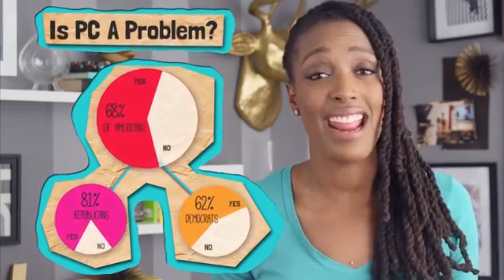Politcial correctness is the death of free speech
This is gonna be the very first video (in a long time) that i am gonna upload in a more higher resolution. Anyway seeing that everyone has jumped on this boat already and i been itching to make a video on this sorta topic then i guess i should entertain you guys for a while right?